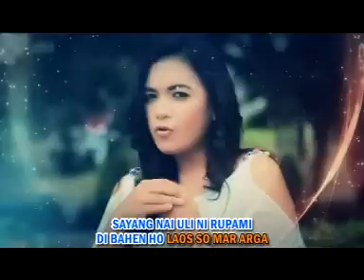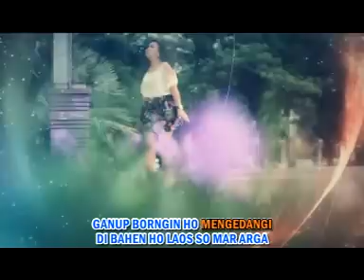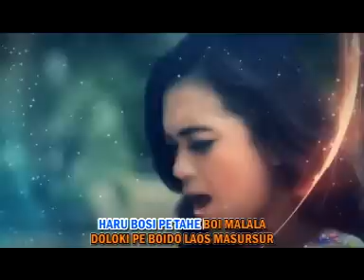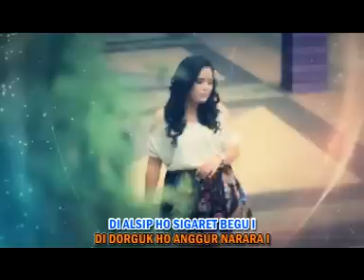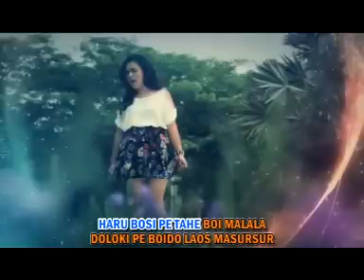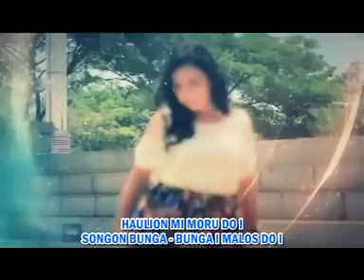BINTANG PANJAITAN - SIGARET BEGU | Lagu Batak Terpopuler 2021 (Official Music Video)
Official Music Video dari Bintang Panjaitan 'SIGARET BEGU' | Lagu Batak Terpopuler 2021
Voc. Bintang Panjaitan
Cipt. Mangara T Manik

Lirik :
Sayang nai uli ni rupa mi
Dibaen ho laos so mar arga
Ganup borngin ho mangedangi
Gabe didok ma ho songon jablay

Dialsip ho sigaret begu i
Didorguk ho anggur na rara i
Marganti-ganti donganmu bawa
Bar tu bar nama meam-meammu

Reff.
Aha do nian niluluanmu
Na mangolu on
Mulak ma ho, mulak ma ho
Tinggalhon dalan mi

Haru bosi pe tahe boi malala
Dolok i pe boido laos masursur
Haulionmi moru doi
Songon bunga-bungai malos doi

Back To ##